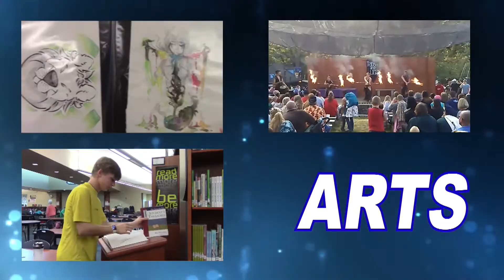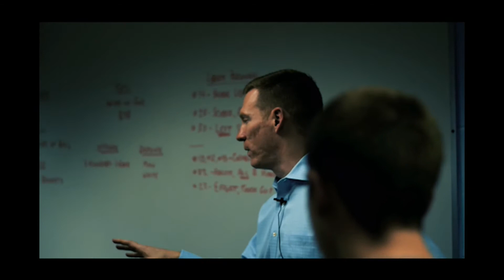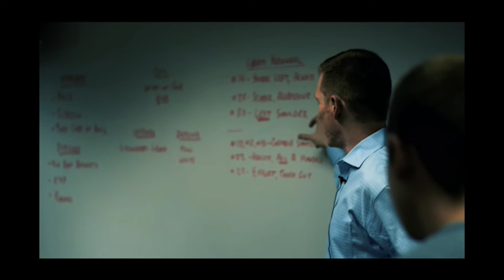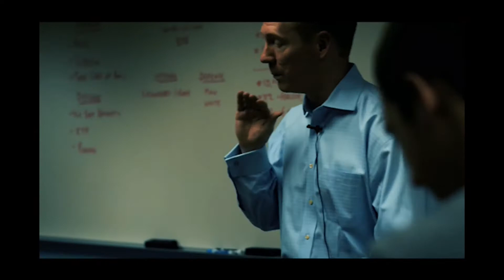KNET Daily Show 15 February 2017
A special behind the scenes look at Liberty North Basketball the day of their cross town rivalry game.